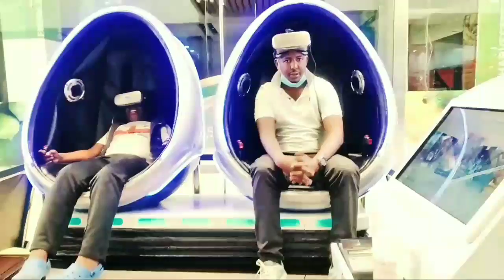VLOG- NAIROBI KENYA LIL NAJBOY AND HIS PRINCESS SALWA❤❤❤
Tell a friend to tell a friend and we will together hit our target of 10K subs before December...❤❤❤

am sure you will enjoy...

FAMILY MEMBERS
MY FELLOW YOUTUBERS